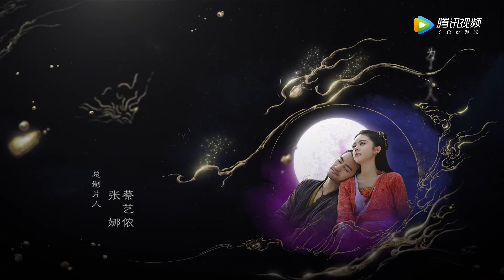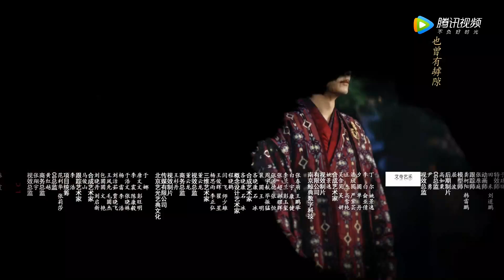ENG SUB【玲珑 The Blessed Girl】EP12 银妆与火屠辛共宿一晚（赵今麦、袁弘、林一）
▶01月31日首播，每周日一二晚21点更新两集
▶主演： 赵今麦、袁弘、林一、蔡文静、辛云来、陈雨锶、曾黎、赵天宇、屠楠、陈语安

《玲珑》讲述了在一块神秘未知，名为“宿川”的大陆上，流传着许多神话时代的美丽传说。一场天降浩劫，导致众神陨落，宿川进入了分裂的混乱纪元。多年后，少年君主元一即位，誓要结束乱世。元一认为混乱之源是神灵的陨落，他微服逃离皇城，找到了蕴藏神灵之力的少女玲珑。玲珑与父亲火屠辛在偏远的村落中相依为命，虽然幼年丧母，但独立优秀。在元一的请求下，火屠辛同玲珑、元一一起离开村落，踏上拯救宿川的冒险之旅。邪恶永远无法匹敌正义，玲珑父女和他们的朋友们，最终击败了邪恶的力量，带领宿川走向了美好的新时代。